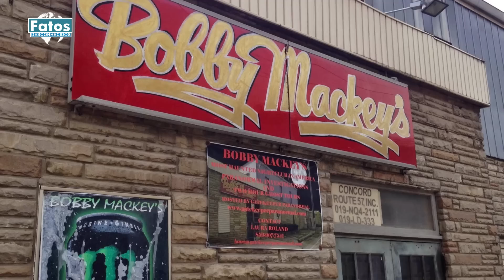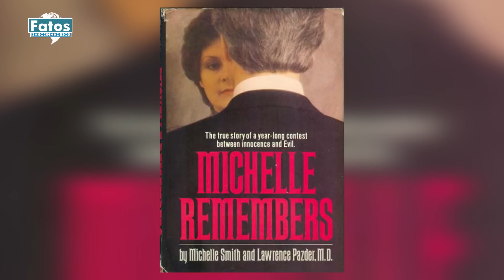4 cidades que são relacionadas ao diabo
Satanismo, adoração ao diabo, magia negra, são apenas alguns dos exemplos de nomes para a mesma coisa. Em grande parte das vezes, essas palavras tendem a cair na boca dos zoeiros de plantão, que enxergam um demoniozinho vermelho em cada fresta da cultura pop. Mas em alguns momentos, esses termos realmente significam alguma coisa, como por exemplo, em algumas igrejas e conventos praticantes de do Satanismo, em todo o mundo. Também existem organizações maiores, como a Igreja de Satanás e o Templo de Set.